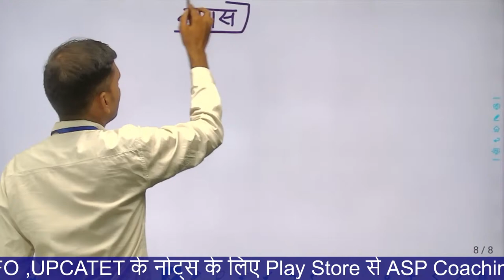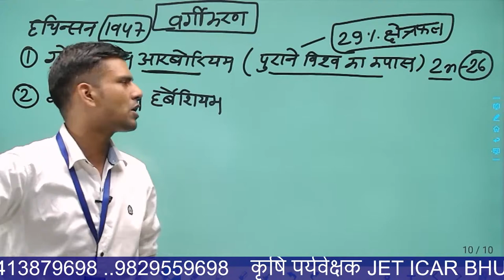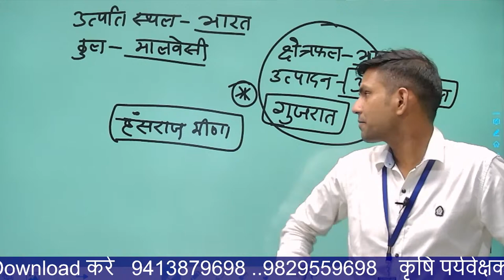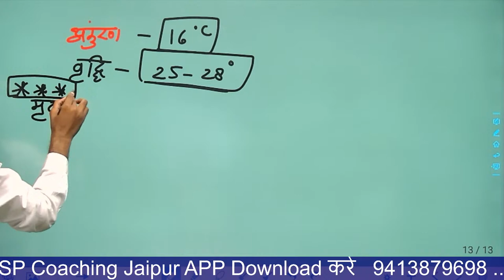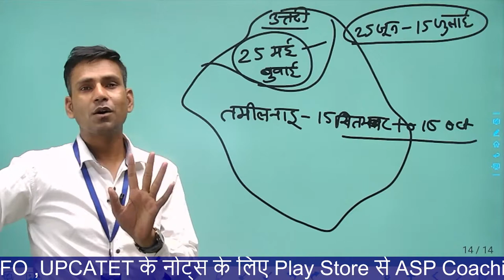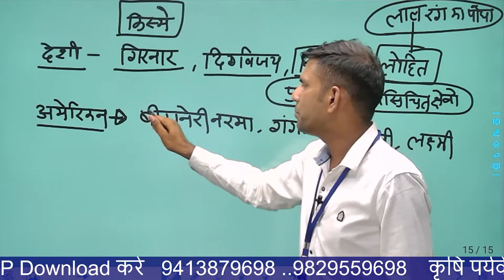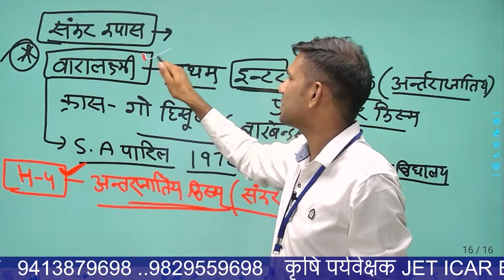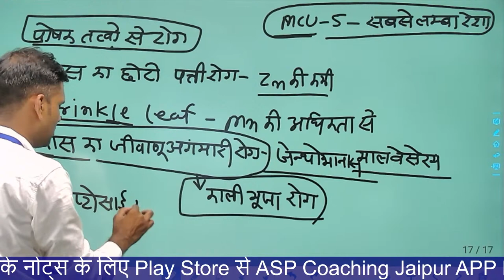कपास की खेती/cotton cultivation | Agronomy | सस्य विज्ञान | Agronomic Lecture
This video is part of the Agriculture Supervisor Course 2021. In this series, We are covering the course as per Latest syllabus. This Course is Very useful for students preparing for RSMSSB Agriculture Supervisor.

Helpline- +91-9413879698